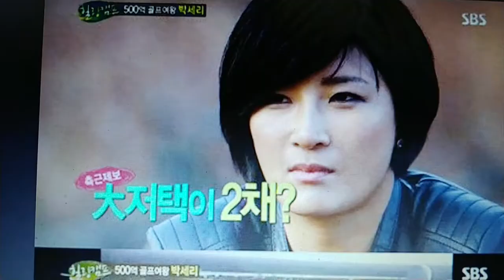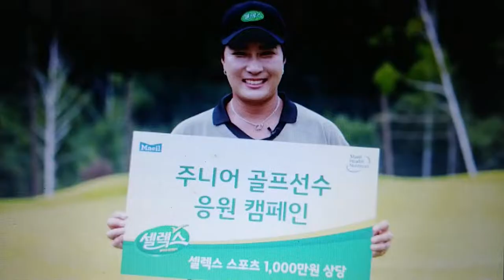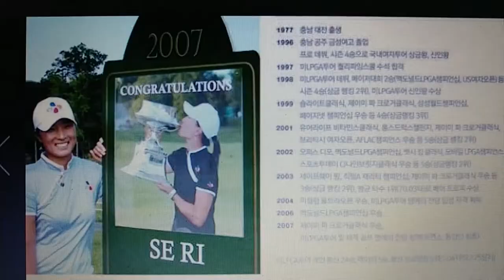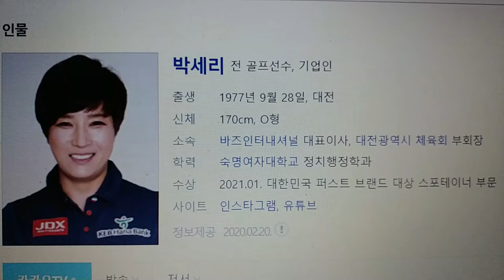박세리의 추억의 포토앨범 / Pak Se-ri Photo Album [유명인포토관]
박세리 추억의 사진첩 / Photo Books of Pak Se-ri Memories